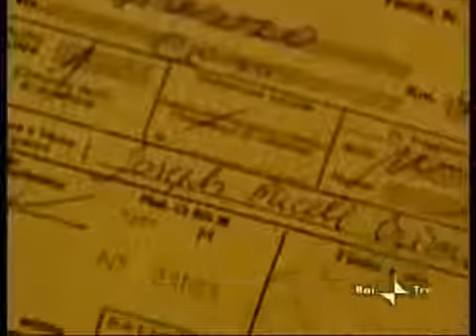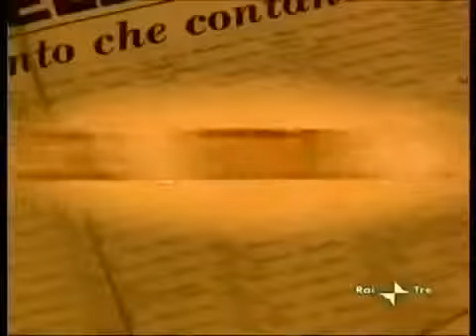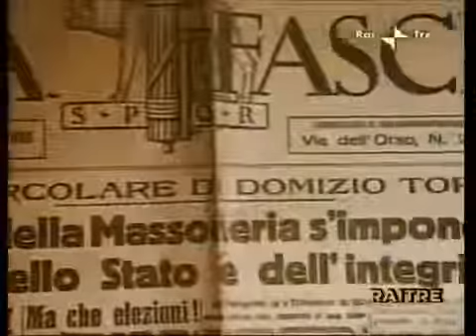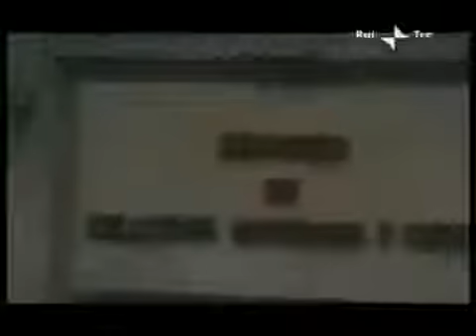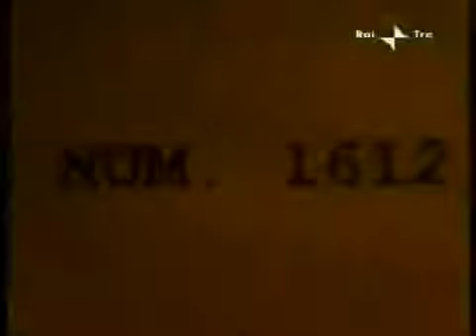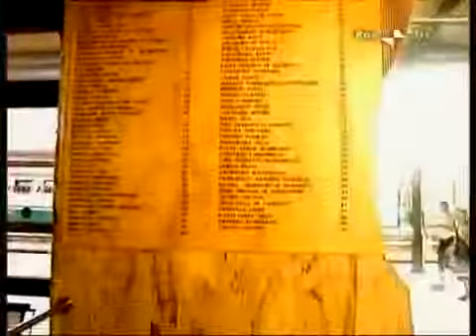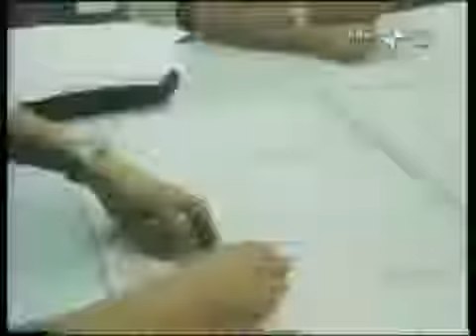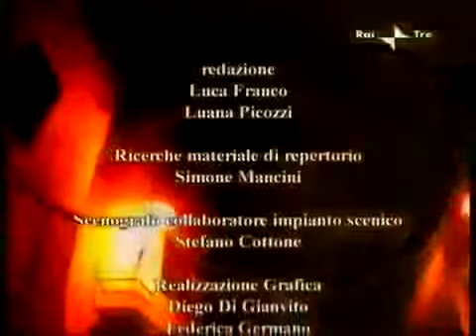InchiestaSullaP2eAdessoC'eLaNuovaP2ConteSalviniDiMaioRenziBoschi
CommentaAl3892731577Il Video Sulla P2 Di LicioGelli cge da piu di 40 anni teorizza la Diminuzione del Numero Dei Parlamentari per Una Dittatura Contro I Cittadini Che Vuole realizare il Governo Conte Salvini Di Maio e che voleva realizzare il 4 Dicenbre 2016 Il Governo renzi e il Governo Lega Berlusconi nel 2005  Con gli Italini Che hanno detto No ai 2 referendum che avrebbero realizzato il Programma dela p2 che Adesso vuole realizzare IlGoverno Conte salvini Di Maio  Commenta al 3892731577 Il Video sulla P2 ComeNonAvrestiMaiPotutoFareSeNonFoseStato AggiratoIlBloccoDelCanaleMovCostituzione4DicembreCheStaiGuardandoComeSarebbestatoImpossibilePerIlBloccoOrdinatoMagariDaSalviniChe ConDiMaioEConte Vuolerealiazzare laDimnuzione DelNumeroDeiParlamentariComePrevedeva IlProgrammaDi"RinascitaDemocratica"dellaP2 DescritoDalVideo Con BerlusconiExTessera 1816 Della P2Alleato Organico Di Salvini Che Con IlGoverno Conte vuolerealizzare il piano Della P2 Come Berlusconi Voleva realizzare nel 2005 come e stato Impossibile  Per ilNo Al Referendum Come per Quello del 2016 di Renzi del 4 Dicembre sempre Bocciato dai Citttadini  Impedendo la Realizazione del Piano della P2 Comne Adesso vuole fare Salvini No Golpe No Dittatura No Nuova P2 Salvini Di Maio Conte  Renzi Boschi  Verdini Cicchitto  Berlusconi exTessera 1816 della P2